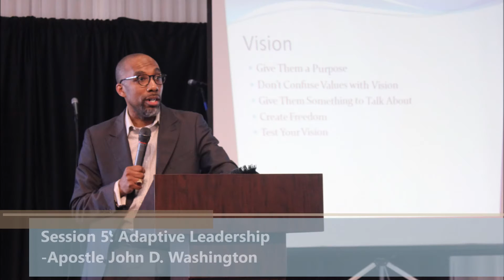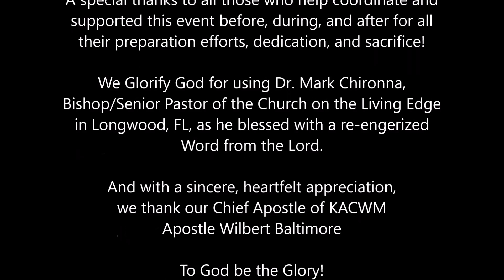2016 KACWM Leadership Summit HD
Ocean City, Md